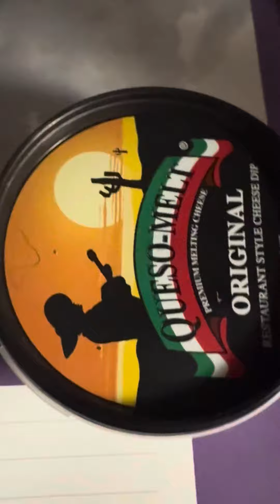Good on broccoli try it